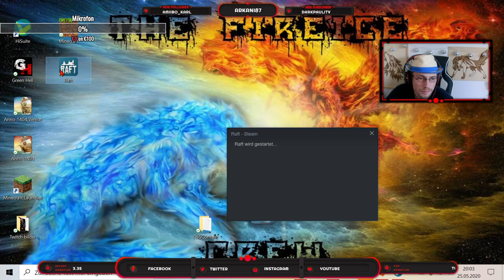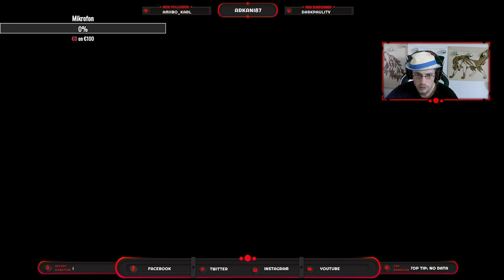Bruce ist immer da | Raft